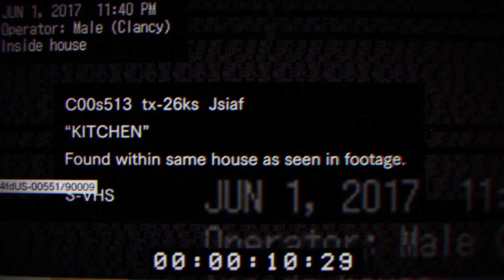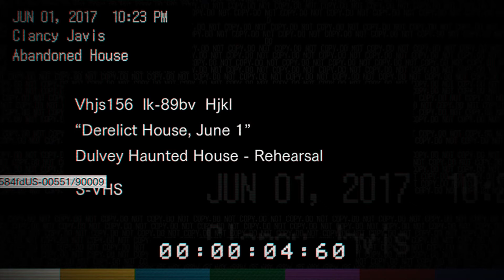SCH Rewind: Resident Evil 7 (demo) [6/26/2016]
Snap your Dumby Fingers in applause

Recorded 6/26/16 and re-edited

Facebook.com/secondchanceheroes